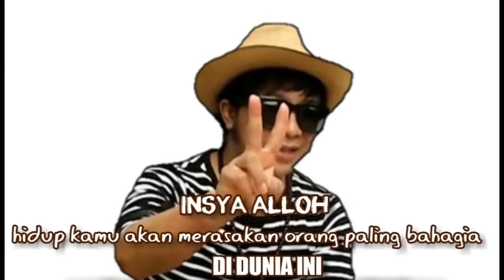Berkunjung ke rumah mas Pi lihat kebun buah naga lll inspirasi usaha